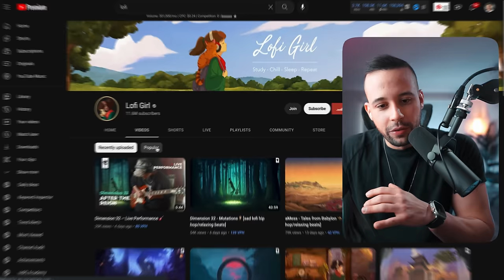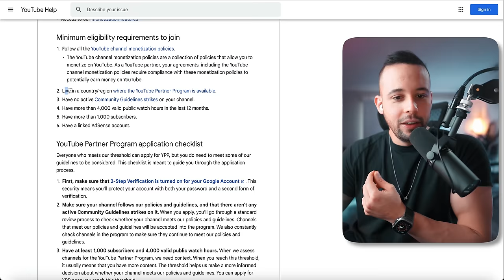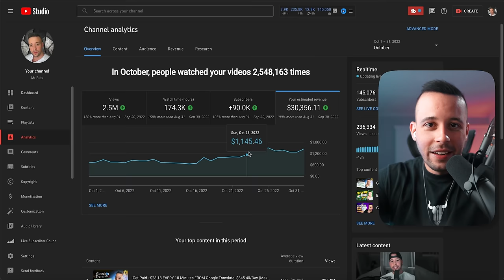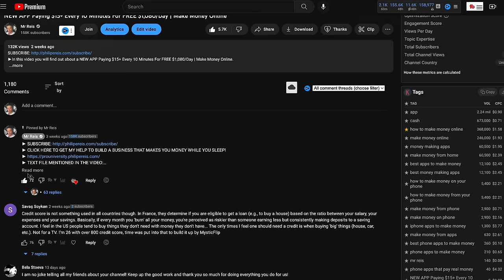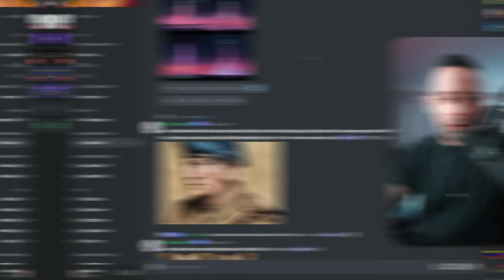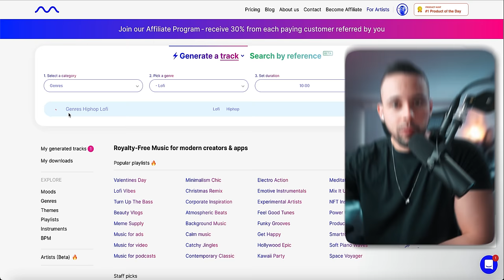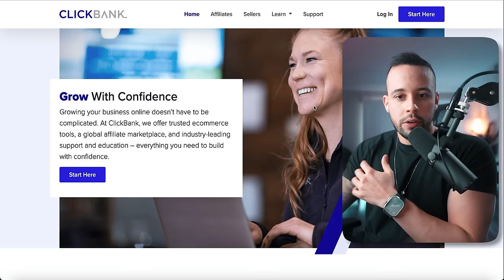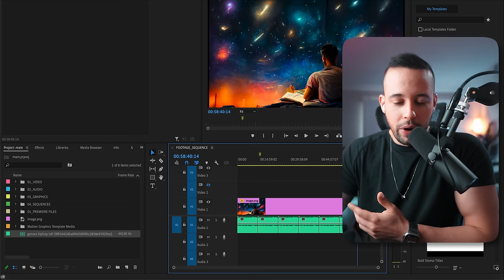Earn $3k to 10.3k Per Day With AI Generated Lofi Beats | Make Money Online